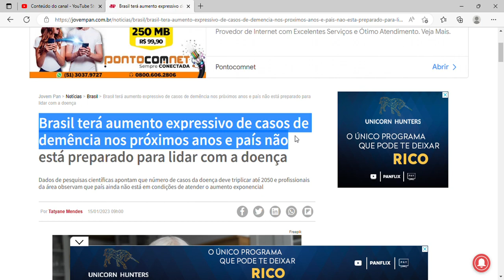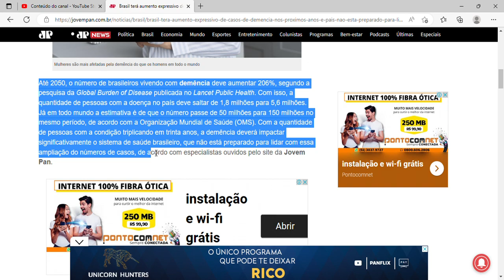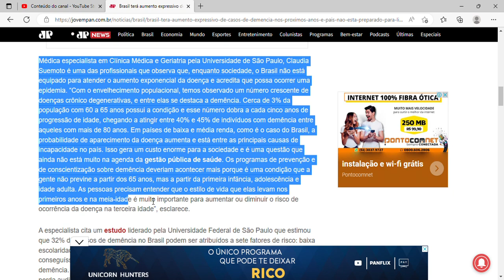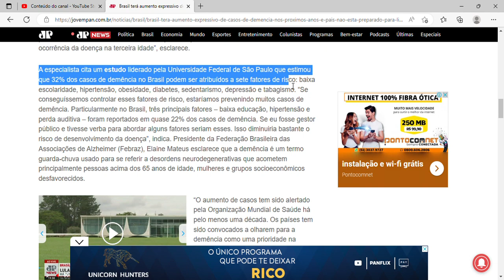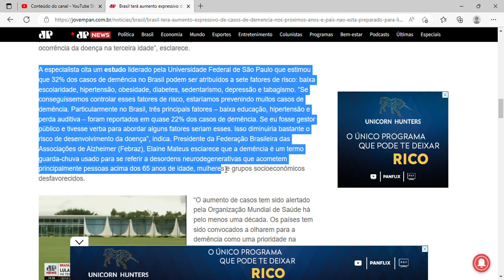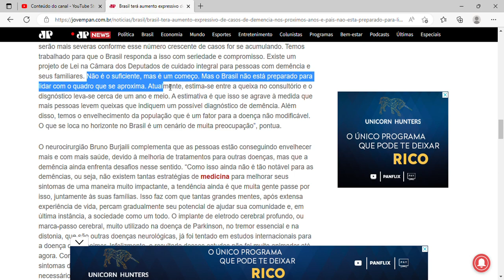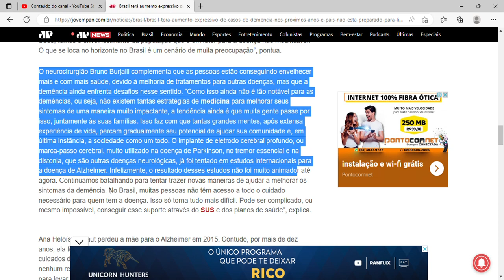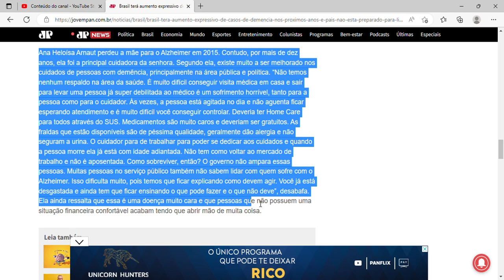Brasil terá aumento expressivo de casos de demência nos próximos anos e país não está preparado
Brasil terá aumento expressivo de casos de demência nos próximos anos e país não está preparado para lidar com a doença